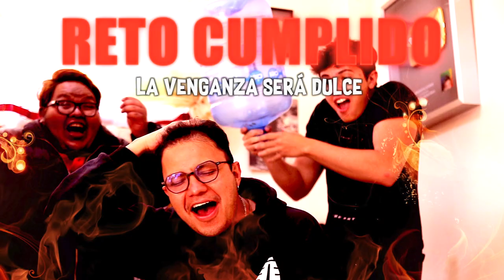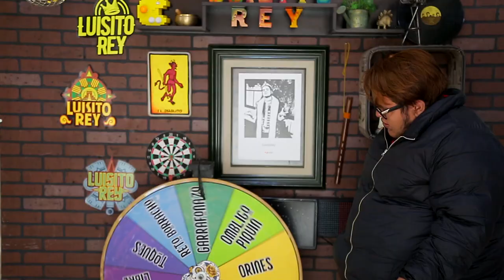Ruleta del Diablo - SSS CREW ♛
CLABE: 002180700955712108